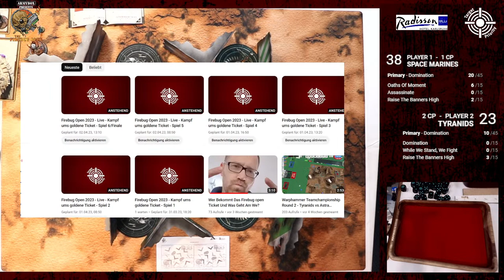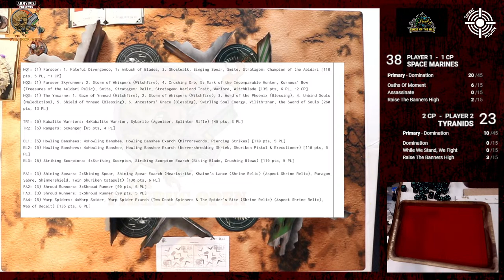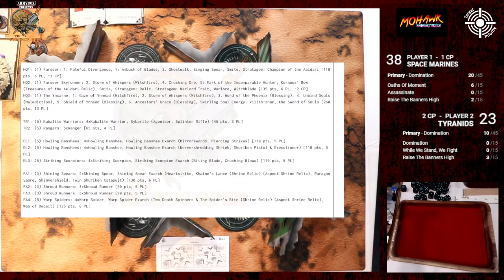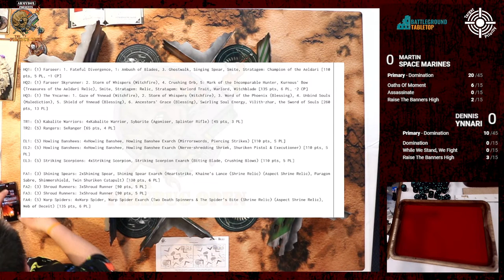Firebug Open 2023 - Spiel 1 - Dennis & Ynnari (Spitzkliggers) Vs. Martin & Marines (KingsoftheHill)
Rund um Karlsruhe kommt es zum zweiten mal zum Fireburg Open, organisiert von eben Team Firebug. Der Clue: Der Sieger oder die Siegerin des Turniers fährt mit einem goldenen Ticket, also einer Eintrittskarte zur von Games Workshop ausgetragenen World Championship in die USA. Wer holt sich das Ticket? Gönnt euch Spiel 1, live kommentiert von euren liebsten Gingers, Seb und Benni